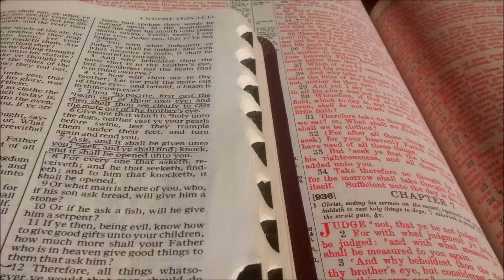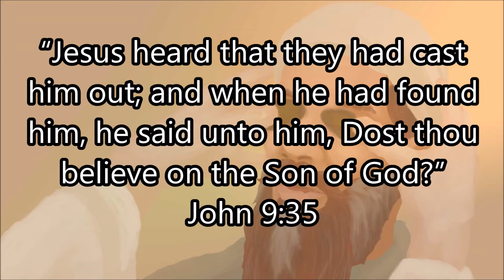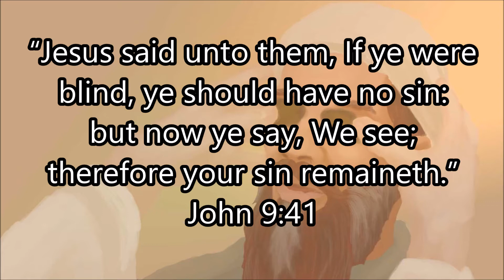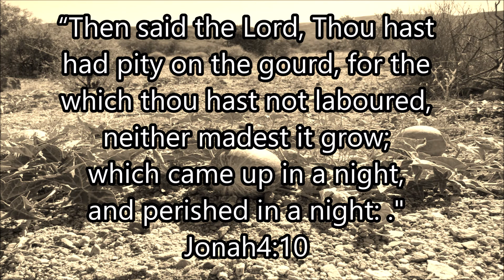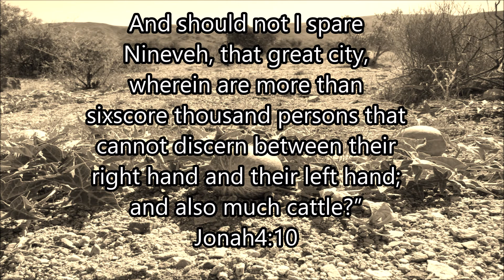Episode 53 Are We Blind Also? - Book of Mormon Scripture Challenge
What is our real motive for reading the scriptures? Jesus teaches us a very practical lesson about how we read the scriptures. Many read and say "we see therefore we know" while others come with their arms open and empty seeking to learn. Where do you fit in?
We will read John chapter 9 and the end of Jonah
please empty the cup at the door.